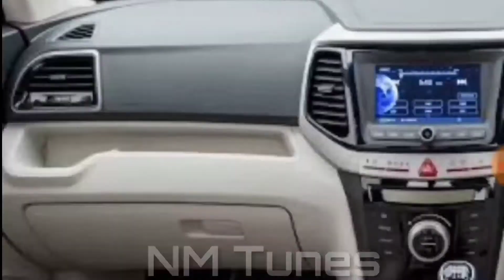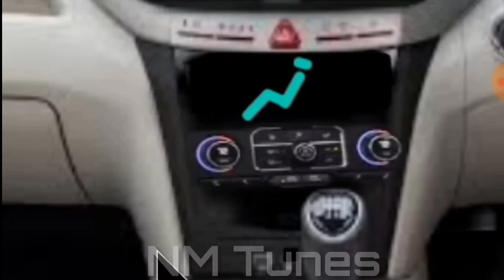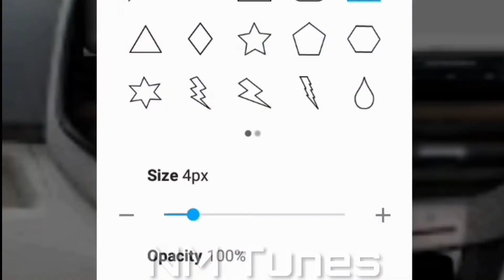facelift XUV 300 interior render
Hello guys